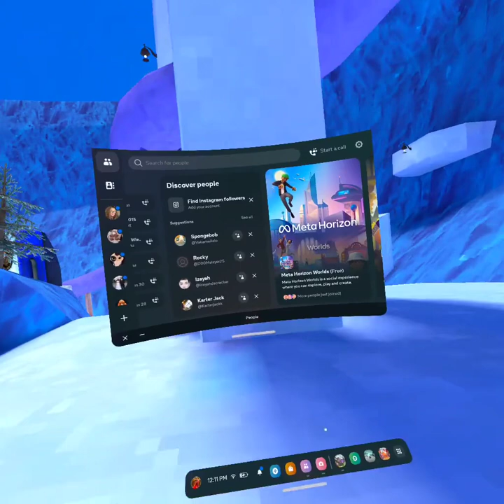Playing with other monkes